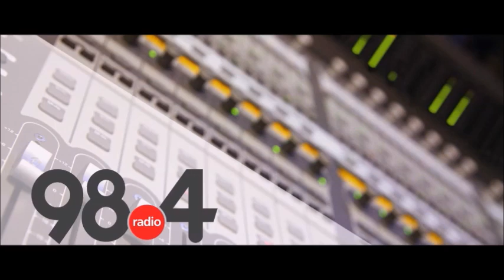Μεσημβρινό Δελτίο Ειδήσεων 16/ 12/2021